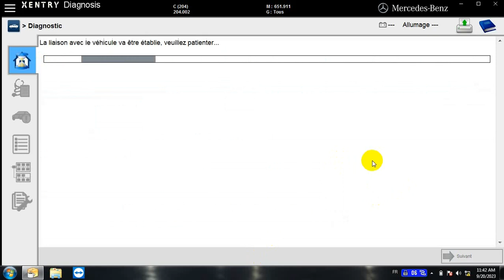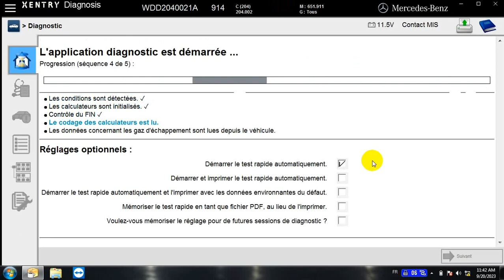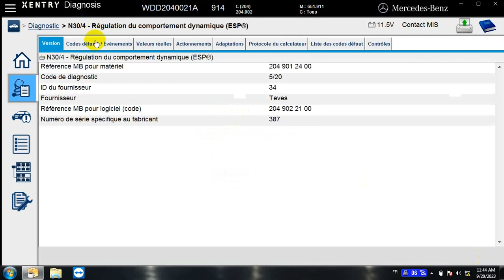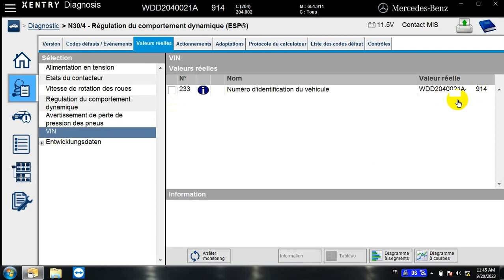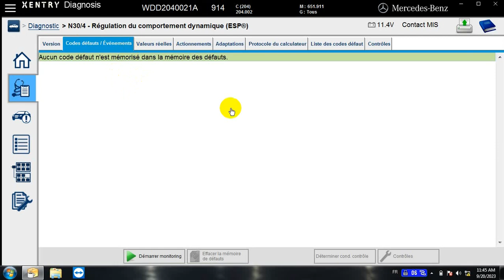How to Use Xentry to Change ESP VIN for Benz W204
ادعم القناة بالمشاركة
Soutenez la chaîne en partageant